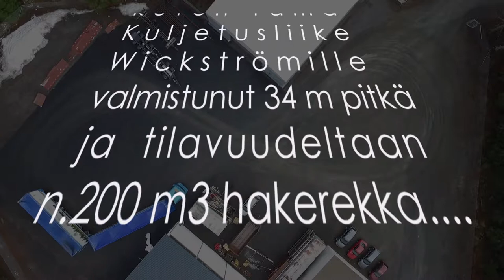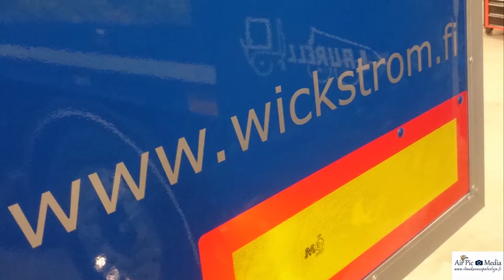Kuljetusliike Wickström Oy HCT by I Laurell Oy, Urjala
Vain 85 tonnin HCT yhdistelmä